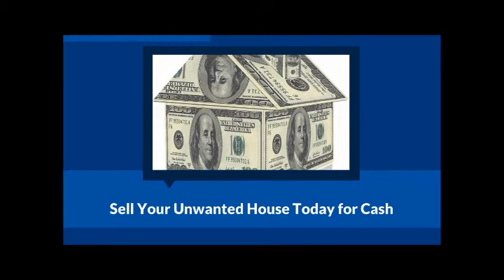Sell My House Fast Santa Maria CA - We Buy Santa Maria CA Houses Fast for Cash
We buy Santa Maria CA Houses Fast and we are able to pay cash for them.

We buy Santa Maria CA houses fast for cash

Sell My House fast El Santa Maria CA and we will buy your Santa Maria CA house fast.